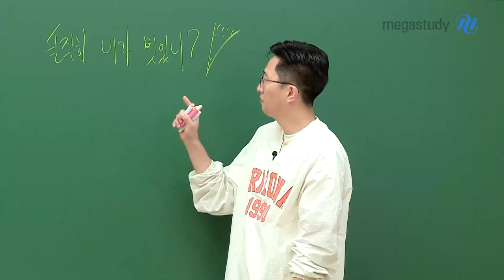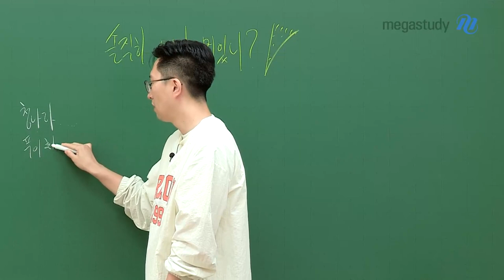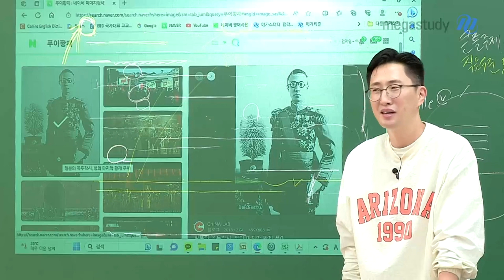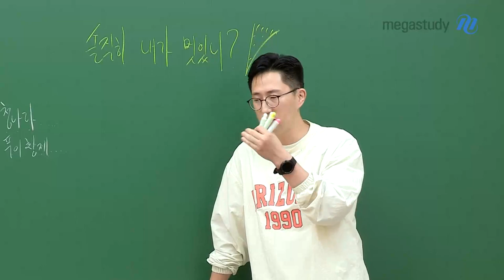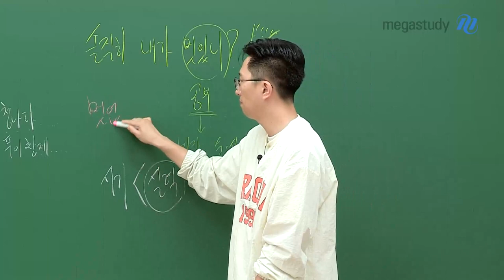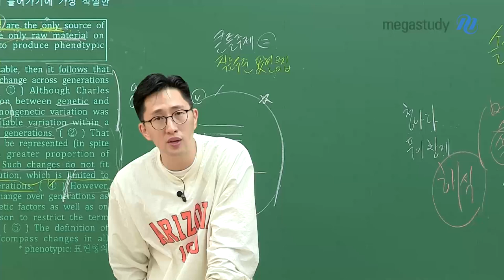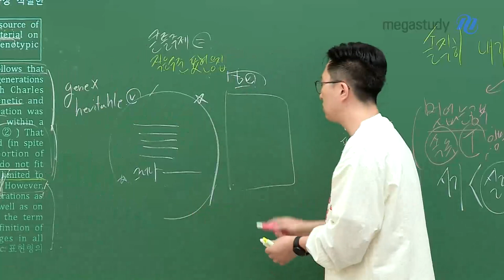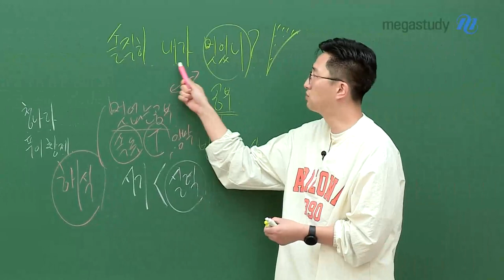[메가스터디] 영어 김지영쌤 - 솔직히 내가 멋있니?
시험이 얼마 남지 않은 요즘
대부분 친구들이 '멋있는' 공부를 하고 있습니다.

하지만, 그것 아세요?
시기보다 중요한 것은 실력입니다!
시기 〈 실력

여러분들은 스스로 내가 지금 영어 공부를 하는 데에 있어서
'멋있는' 사람인가 생각해보세요.

멋없어도 괜찮습니다.

아무리 눈 앞에 얼마 남지 않은 시험이 있더라도,
지금 해야 하는 것이 [단어와 문장 해석]이라면
지금 당장 돌아가세요.

여려분이 수능에서 V 승리할 때까지
저, 김지영이 도와 드리겠습니다.